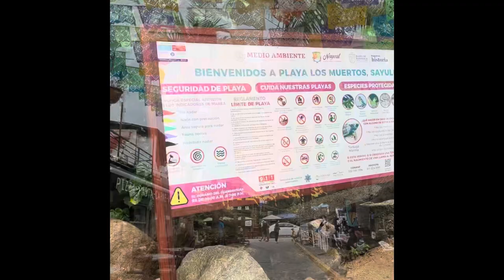We survived Sayulita, Mexico: what you really need to know!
In between boat job sometimes we explore by plane! Come along as we head to Sayulita, Mexico.   Hannah and Nick got Married!!

In this episode we go to a wedding, visit Punta Mita(La Lancha) to surf, find some amazing flow yoga, eat delicious Mexican food, and discover some amazing beaches.

***Unfortunately we got hit with a couple of viruses! Be careful in sayulita!!  Prepare yourself and research prior to visiting!!!